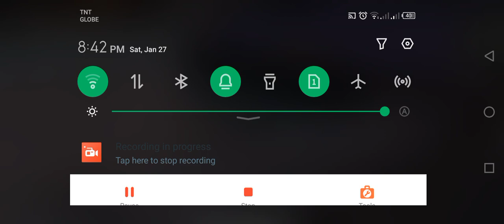We're do I go? fypシ creator happy gaming reelsviral fypシ゚viral